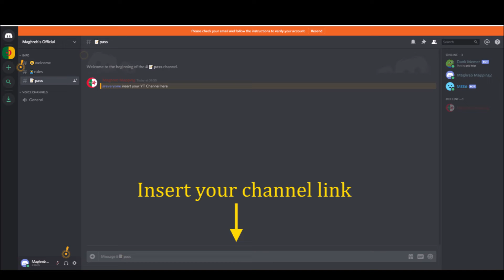A new Discord Server . A better one